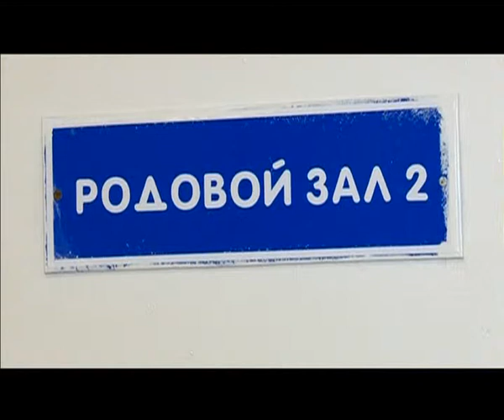Родившиеся 1 января 2013 года - тележурнал "Точнее" 11.01.2013